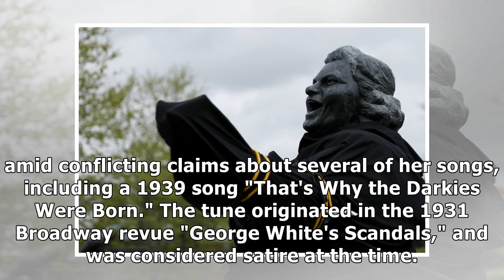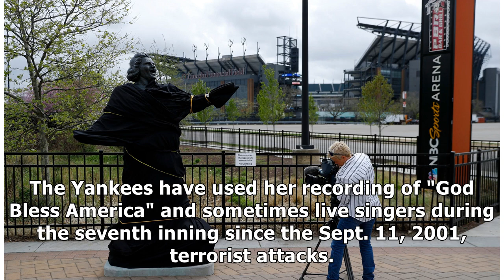Flyers cover statue of singer Smith amid racism allegations